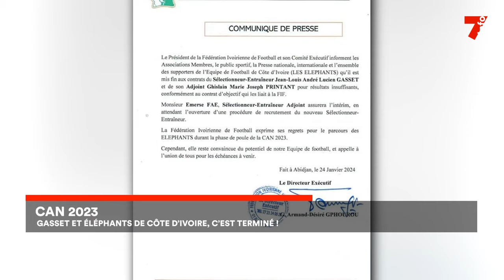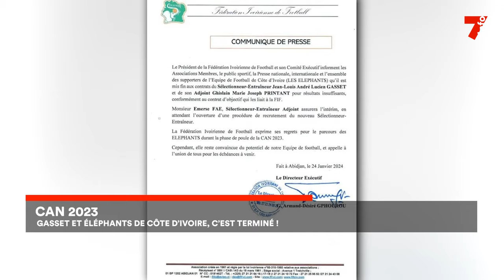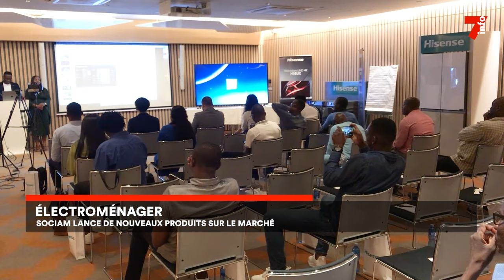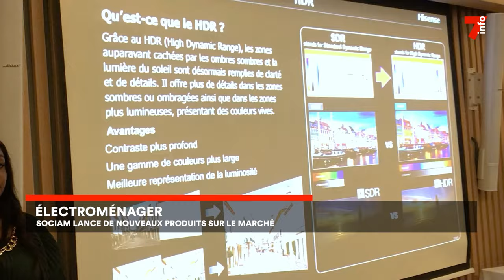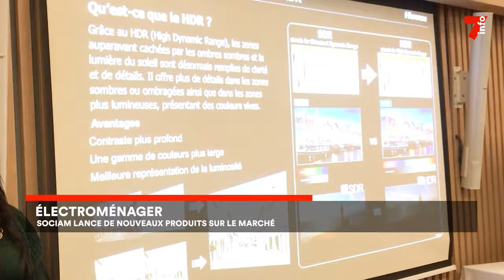Le 7 minutes du 24 janvier 2024 (édition du 19H)